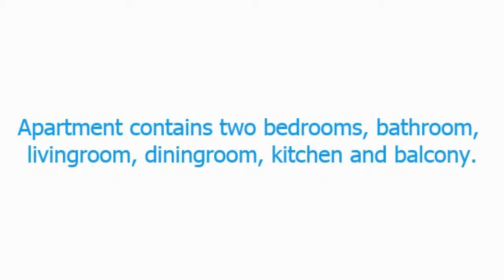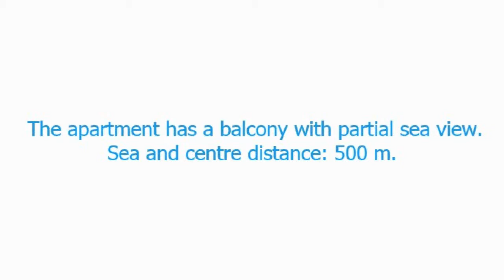Nepremičnine Malinska | Immobilien Kroatien | Nekretnine otok Krk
Agencija za nekretnine Krk, Wohnung kaufen Kroatien, Nepremičnine Krk, Immobili Croazia, Immobilien Kroatien, Nepremičnine Malinska. Island Krk - Malinska apartment of 65 m2 on the second floor. Apartment contains two bedrooms, bathroom, livingroom, diningroom, kitchen and balcony. Private parking place in front of the building. Sea and centre distance: 500 m.